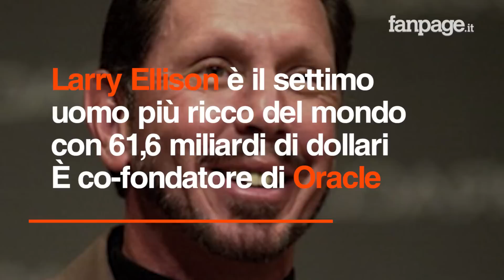I 10 uomini più ricchi del mondo secondo Forbes: ecco la classifica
Al primo posto c'è Jeff Bezos, fondatore di Amazon; al secondo Bill Gates, patron di Microsoft con 89,7 miliardi di dollari. Ma ci sono anche il proprietario di Zara, l'amministratore delegato di Facebook, il co-fondatore di Oracle, il ceo delle industrie Koch e il titolare del più grande gruppo di lusso al mondo.